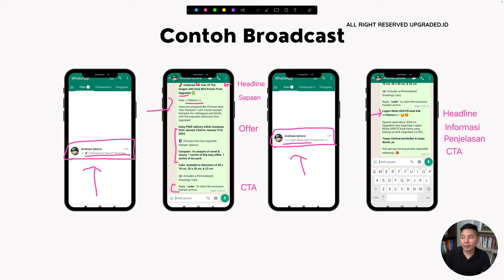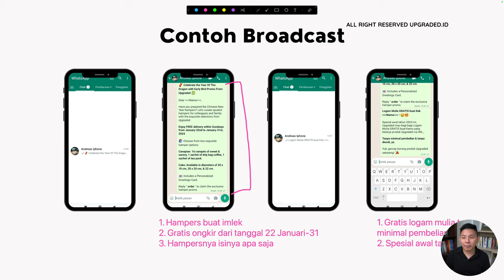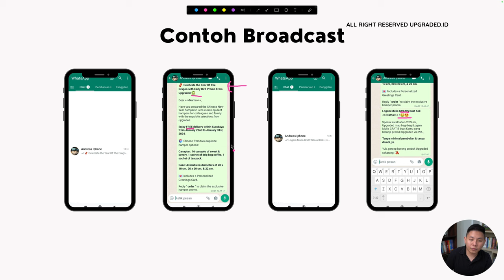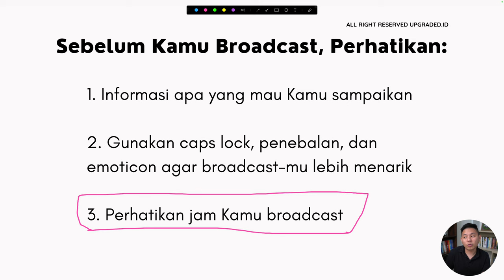Contoh Broadcast Jualan di Whatsapp Beserta Tipsnya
Pesan broadcast penjualan di WhatsApp memiliki peran penting dalam strategi pemasaran untuk mencapai audiens secara langsung. Dalam menyusun pesan broadcast jualan, ada beberapa tips yang dapat meningkatkan efektivitasnya.

Pastikan pesan Anda singkat dan jelas. Pembaca cenderung lebih responsif terhadap pesan yang ringkas dan mudah dipahami, sehingga hindari informasi yang terlalu berlebihan.

Penting juga untuk menyematkan panggilan tindakan yang jelas agar pembaca tahu langkah selanjutnya yang diharapkan. Misalnya, ajak pembaca untuk mengunjungi situs web, menghubungi langsung, atau memanfaatkan penawaran spesial dengan batas waktu tertentu.
Untuk lebih lengkapnya, simak video ini!